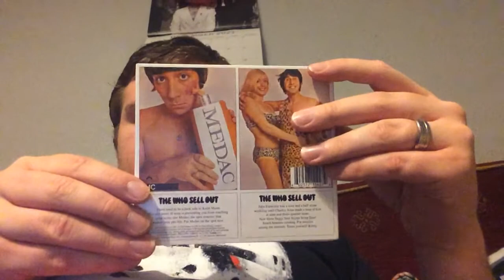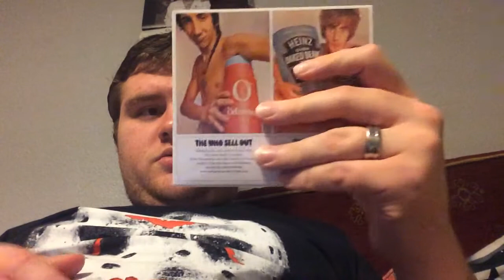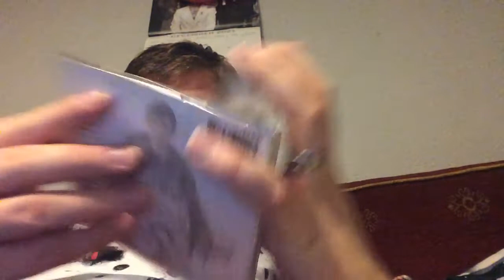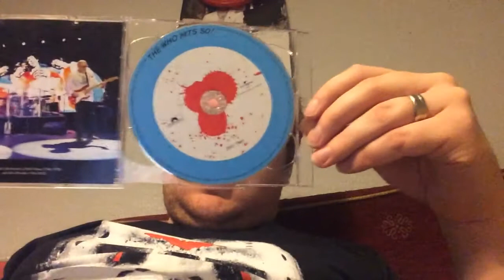My Who CD collection